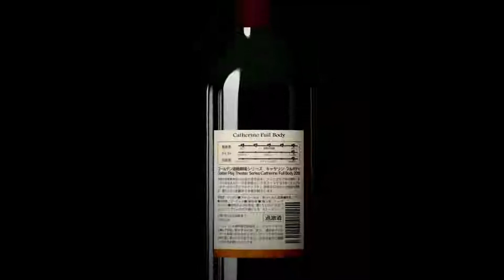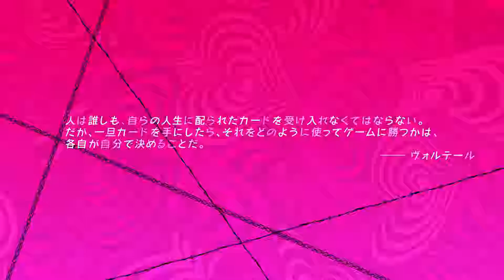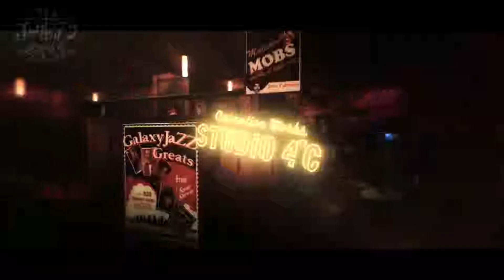Catherine: Full Body Trail Gameplay (キャサリン・フルボディ 体験版)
These are the first two nights of Catherine: Full Body which is only on the Japanese Playstation Store.
First Puzzle- 7:43
Boss Puzzle- 30:38